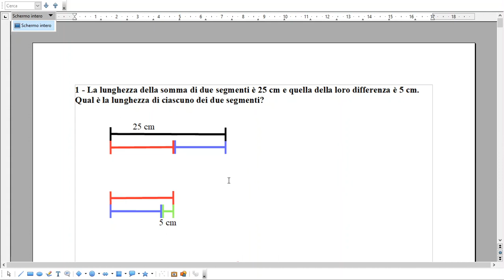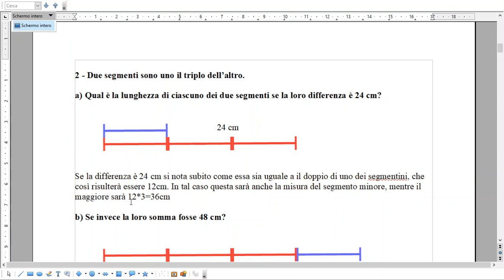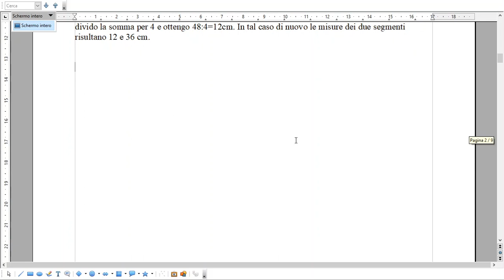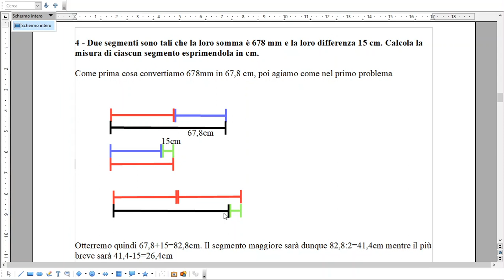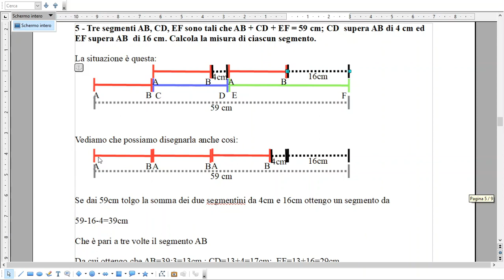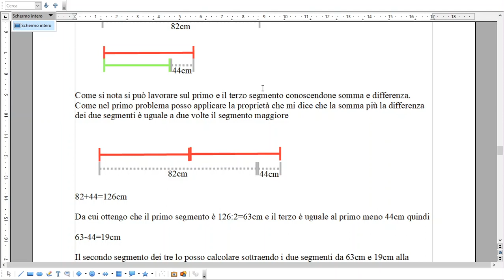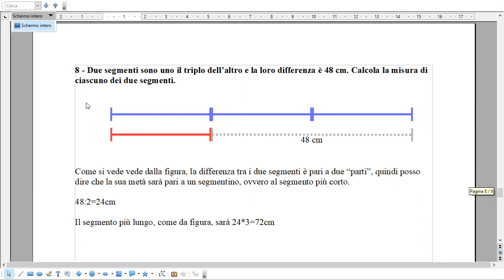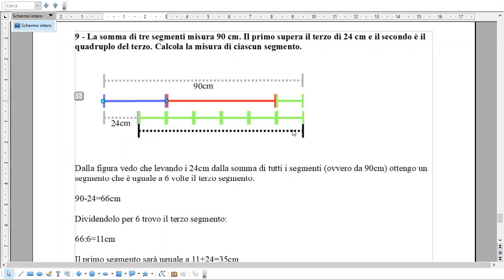Risoluzione dei problemi con i segmenti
Soluzioni commentate - Prima Media